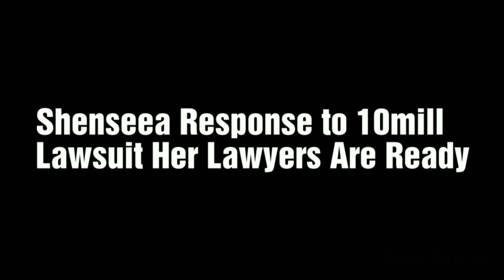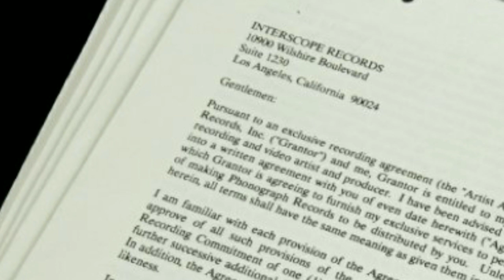Shenseea Answers Charges In Court 10 Million Dollar Lawsuit Evidence